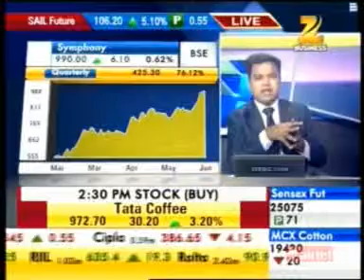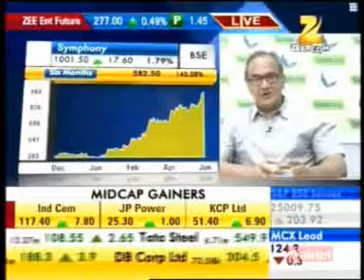Zee Business Antim Baazi 05 June 2014 05min 41sec Mr Achal Bakeri Chairman & MD, Symphony Ltd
Symphony Ltd is a world leader in evaporative air coolers. Incorporated in 1988, Symphony is a public limited company having factories in India & North America. Headquartered in Ahmedabad, Symphony focuses on innovative designs to create better and eco-friendly products for residential and commercial customers in more than 60 countries across the globe.

Symphony is a global company committed to develop innovative, sustainable and responsible products. Our pursuit for innovation fetched us recognition of Global R&D hub by the Govt. of India. This means leading the air-cooling industry's efforts to develop breakthrough green technologies to combat climate change.

In 2008, Symphony acquired USA based IMPCO, the world's largest manufacturer of commercial and industrial air coolers to bring home the wonders of Central Air Cooling Systems in India. Over the years, we've successfully installed central air cooling systems in many reputed organizations across the globe.

Recognized as a Star Export House by Govt. of India, Symphony Limited has achieved the distinction of being one of the few Indian brands with such a wide global presence and emerged as the largest air cooler company in the world. Symphony is market leader in India with more than 50% share in organized market. Symphony has been pioneer in introducing air cooler product category in many virgin markets in South East Asia, Africa, Russia, Europe & CIS countries.